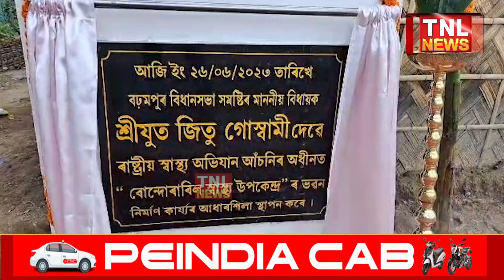নগাঁও কন্দলিত স্বাস্থ্য কেন্দ্ৰৰ শিলান্যাস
নগাঁও কন্দলি বোন্দোৰা বাসী ৰাইজৰ স্বাস্থ্য সেৱা ক্ষেত্ৰত দীৰ্ঘদিন ধৰি ভোগ কৰা সমস্যা যেন অন্ত পৰিব ।

ৰাষ্ট্ৰীয় স্বাস্থ্য অভিযান আঁচনিৰ অধীনত   নিৰ্মাণ হব বোন্দোৰা অঞ্চলত এটা স্বাস্থ্য কেন্দ্ৰTwitter:
tnlnewslive